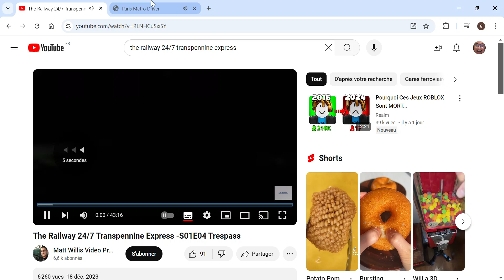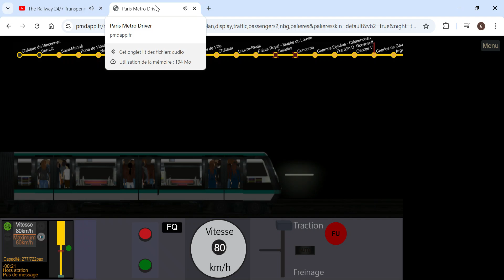RATP - The MP05 - Episode S01E01